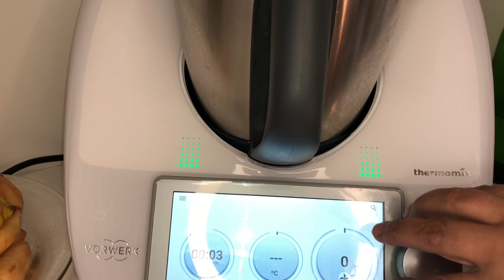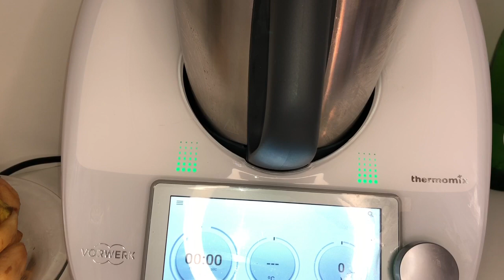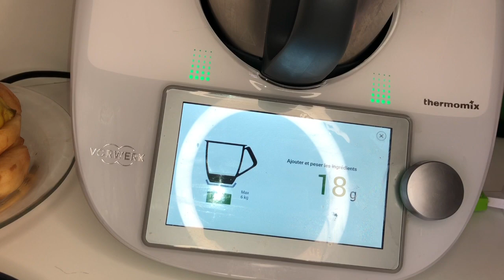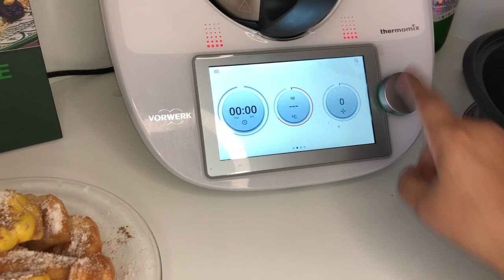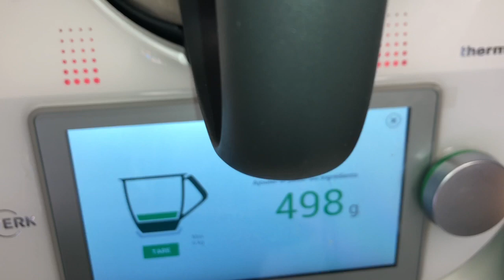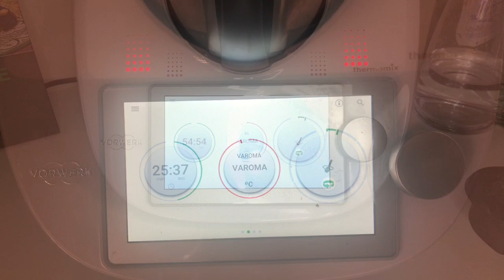طجين غنمي بالسفرجل مع فاطمة بالترموميكس